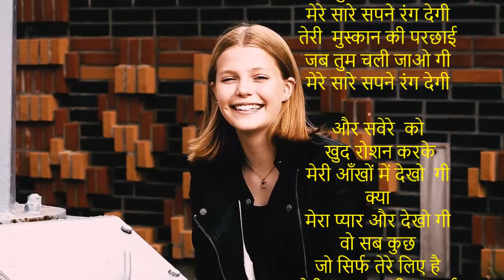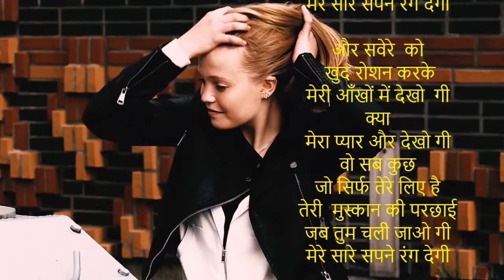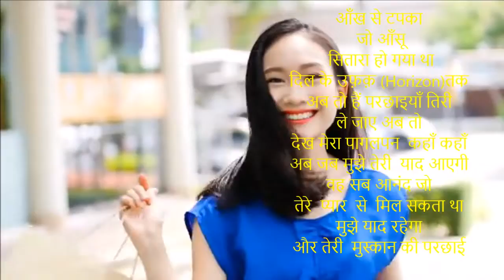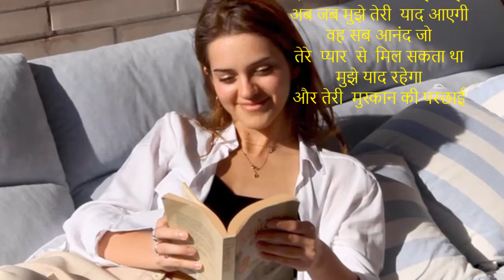तेरी मुस्कान की परछाई | A new Nazm | Lyrics and composition Ajit Sareen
तेरी  मुस्कान की परछाई
जब तुम चली जाओ गी
मेरे सारे सपने रंग देगी

और सवेरे  को
 खुद रोशन करके
मेरी आँखों में देखो  गी
क्या
मेरा प्यार और देखो गी
वो सब कुछ
जो सिर्फ तेरे लिए है

आँख से टपका
 जो आँसू
 सितारा हो गया था
दिल के उफ़क़ (Horizon)तक
अब तो हैं परछाइयाँ तिरी
ले जाए अब तो
देख मेरा पागलपन  कहाँ कहाँ
अब जब मुझे तेरी  याद आएगी
वह सब आनंद जो
तेरे  प्यार  से  मिल सकता था
मुझे याद रहेगा
और तेरी  मुस्कान की परछाई